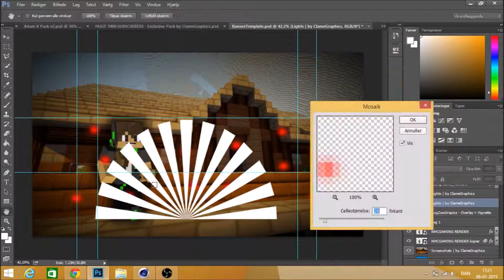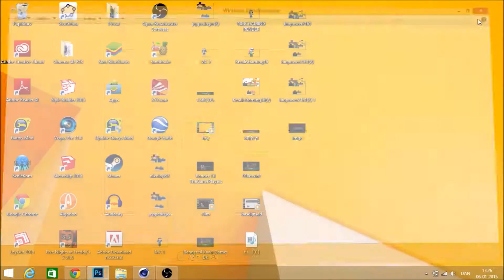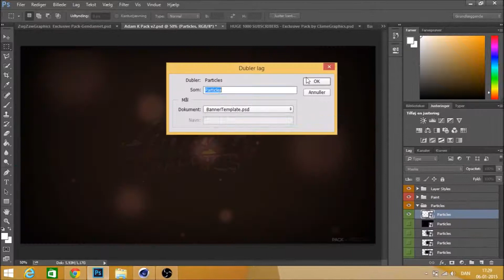Speedart NMCGAMING DK - Danish Graphics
» Hvis du kunne lide videoen,
» Skype: lcb2003